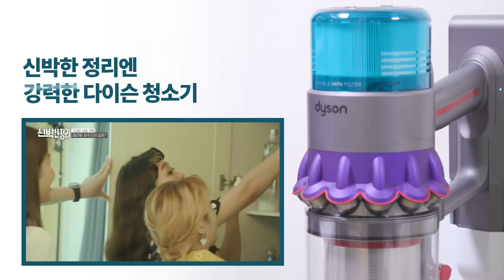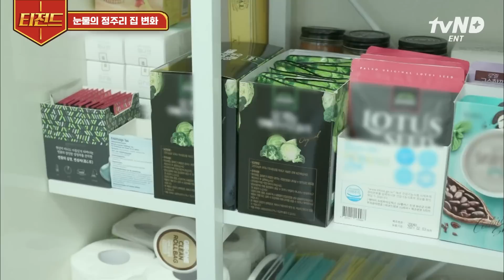[티전드] 고된 육아에 지쳐 한계에 도달한 정주리😥 너무나 깔끔하게 정리된 주방을 보고 흘리는 눈물💧